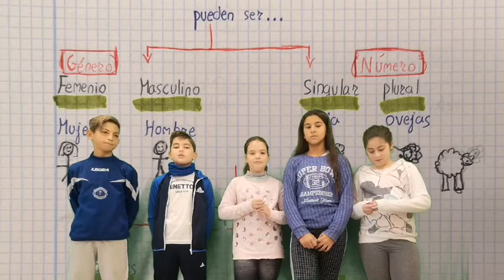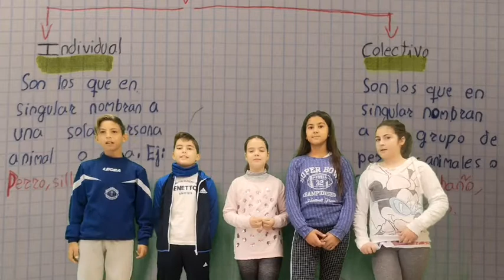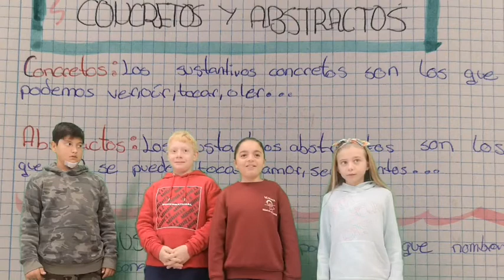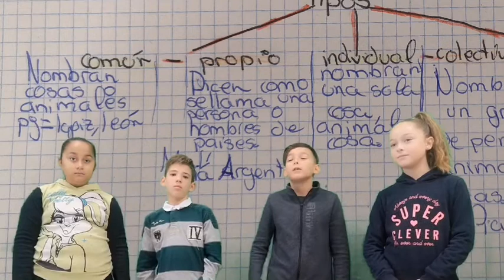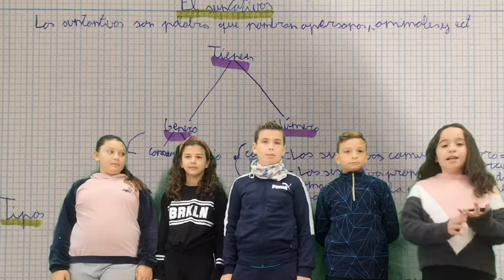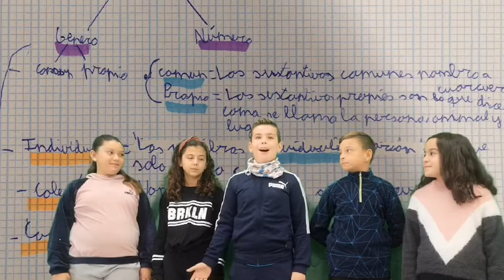El sustantivo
Alumnos/as de 5º nos hablan del sustantivo.